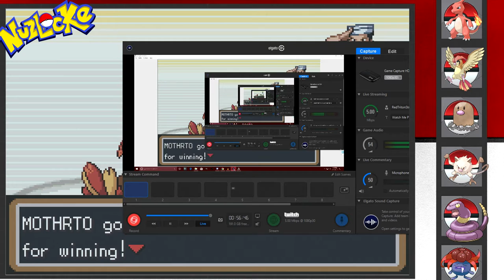Pokemon FireRed Nuzlocke Part 14 W'ER ON A BOAT WE'RE ON A BOAT!!